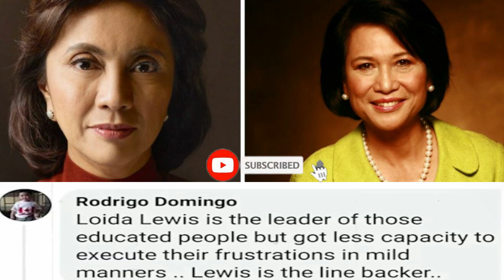BISTAD0 NA! RALLY NG YOUTH ACTIVISTS KAGAGAWAN NI LOIDA LEWIS?MGA ANTI-MARCOS INIWAN SA ERE NI LOIDA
ANG CHANNEL PO NA ITO AY NAGLALAMAN NG MGA BAGONG BALITA AT TRENDING NA NAGAGANAP DITO SA PILIPINAS AT SA LABAS NG BANSA.

Fair To Use

BONGBONG MARCUS
LENI ROBREDO
PING LACSON
MANNY PACQUIAO
BONG GO
PASTOR APOLLO QUIBOLOY
TITO SOTTO
CONG MARCOLETA
ISKO MORENO
2022 ELECTION
DICK GORDON
DOLOMITE BEACH
MANILA BAYWALK
USAPING BAYAN
BANAT BY
ABS-CBN
GMA NEWS
SMNI
MIKE ABI